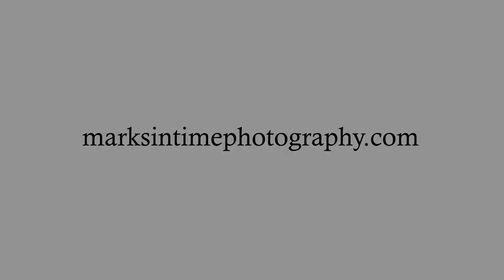4670 SW Birdsong Dr, Corvallis, OR